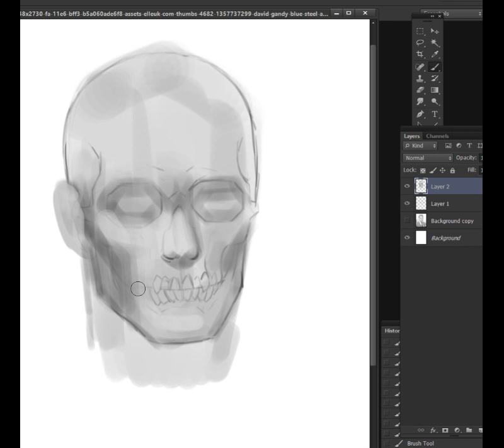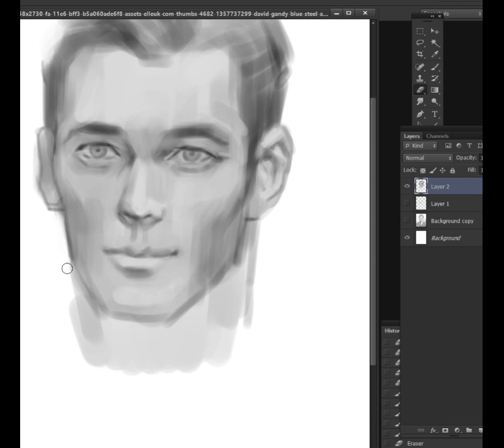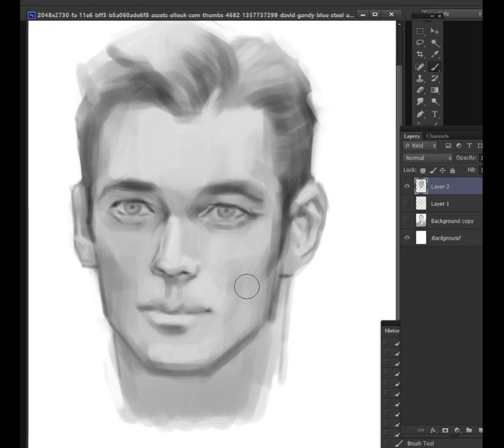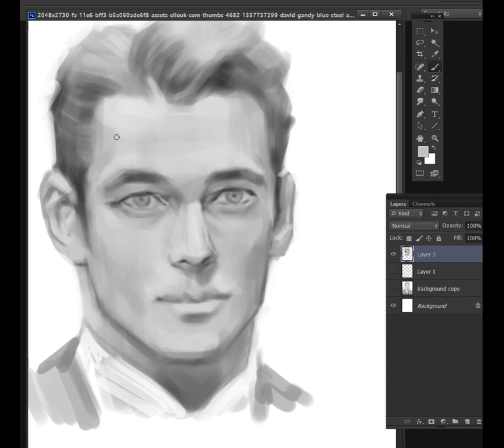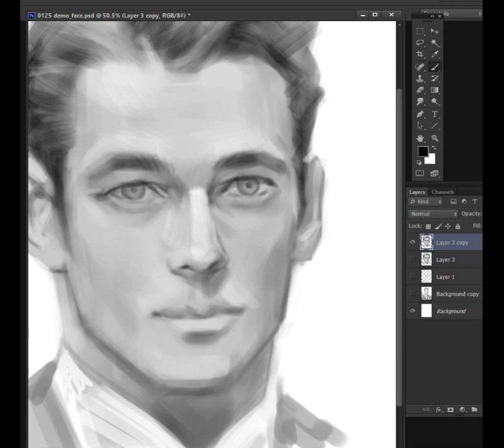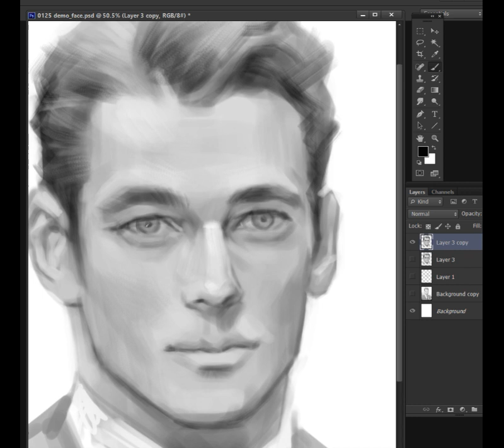Drawing male face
Darw a fac from the skull